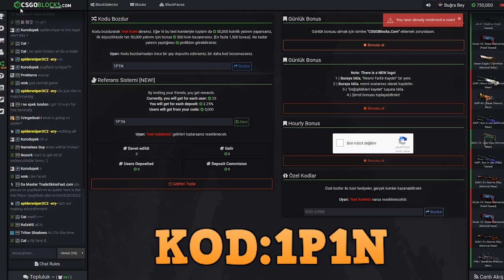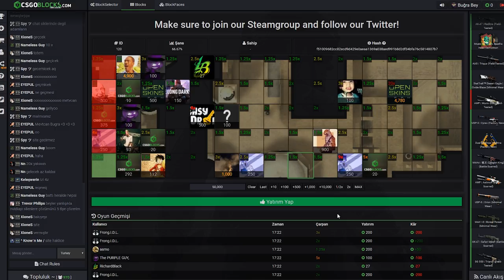DÜNYANIN EN HIZLI BATIŞ HİKAYESİ YETER !!! (CS:GO)